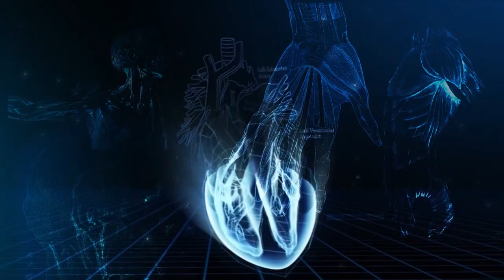ექიმი გვირჩევს: რა იწვევს ორგანიზმში პროლაქტინის მომატებას და რატომ არის საყურადღებო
რა ჩივილები ახასიათებს ორგანიზმში პროლაქტინის დონის მომატებას, რა არის გამომწვევი მიზეზი, როგორ ხდება დიაგნოსტიკა და მკურნალობა -  ამ და სხვა  მნიშვნელოვან კითხვებს  ექიმი-ენდოკრინოლოგი თამარ ჩადუნელი პასუხობს.